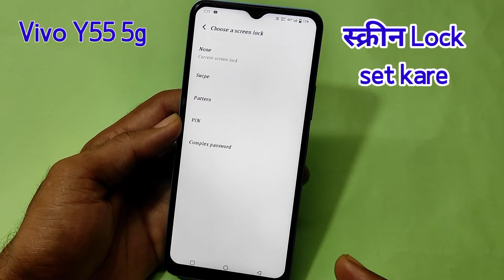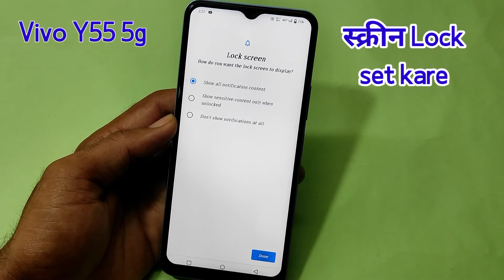Vivo Y55 5g me Screen Lock kaise set kare/ how to set screen pattern lock in Vivo y55 mobile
Hello friends aaj ki is video me maine aap logo ko bataya hai ki Vivo y55 5g mobile me screen lock kaise lagate hain